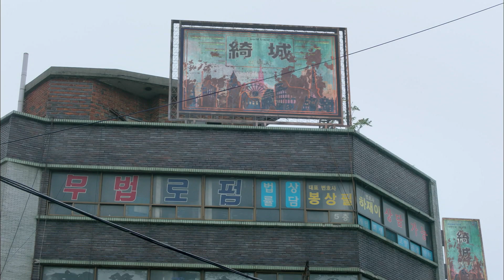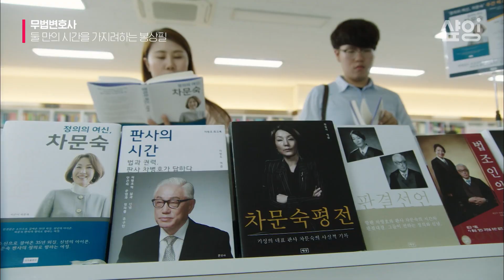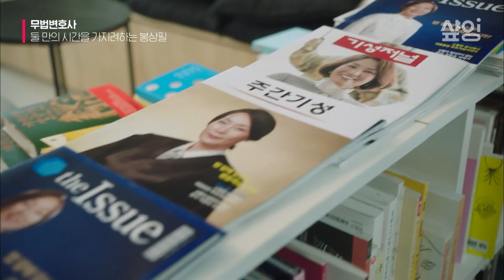아 서예지 아니면 나가라고~!! 숨길 생각이라곤 1도 없는 변호사 커플의 달달한 사내연애❤️